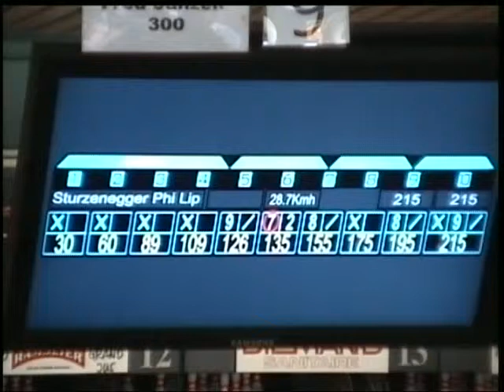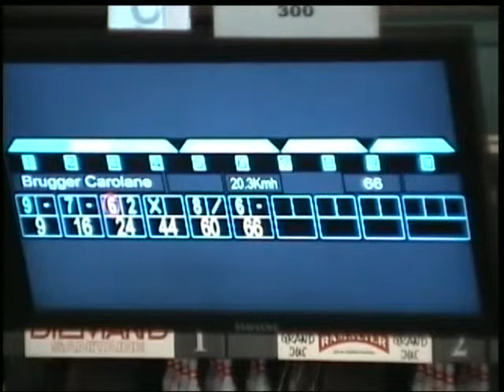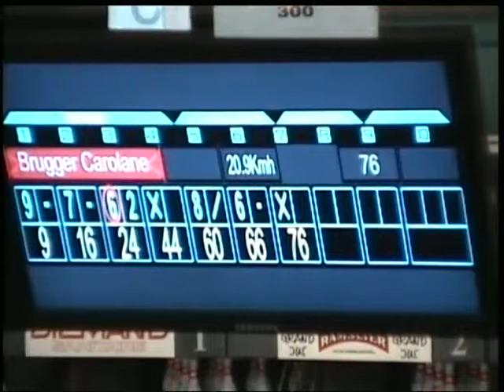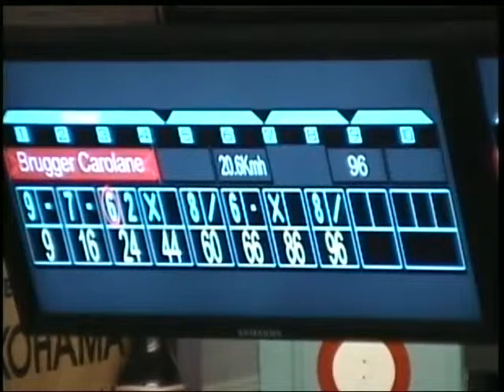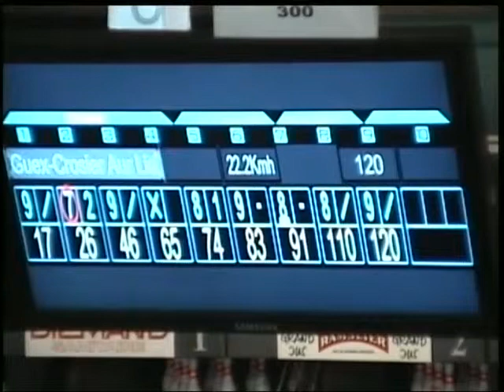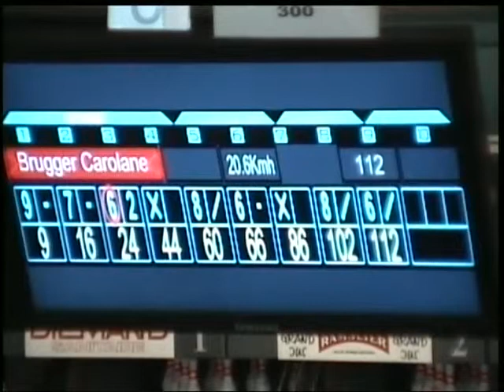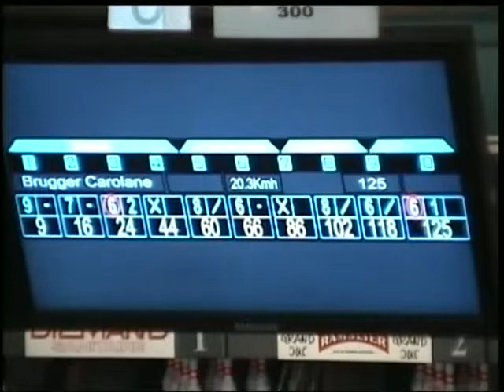Bowling de Lausanne-Vidy